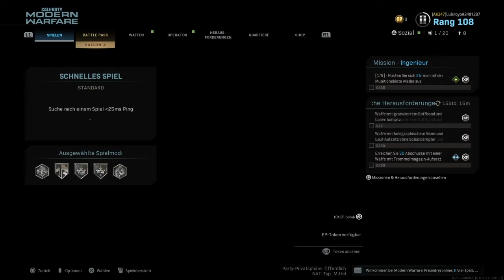Neue MP testen... *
... der Shop macht mich arm. ^^